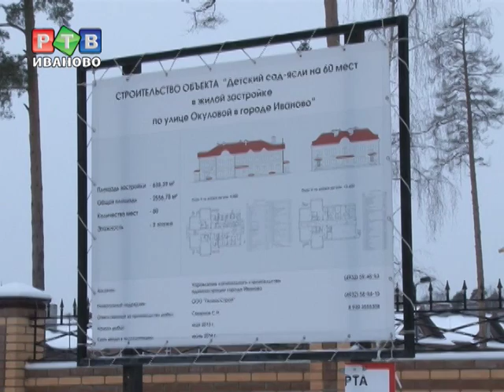Садик на лесной опушке